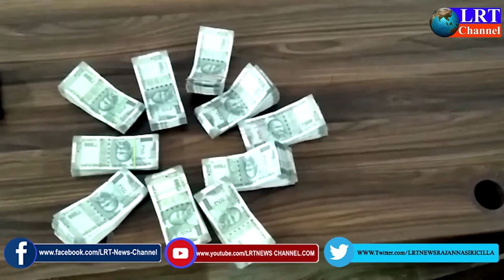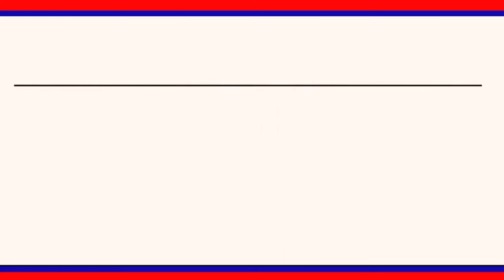ఇటీవల సిరిసిల్ల లో దొంగతనానికి పాల్పడిన వ్యక్తుల అరెస్ట్ || LRT NEWS